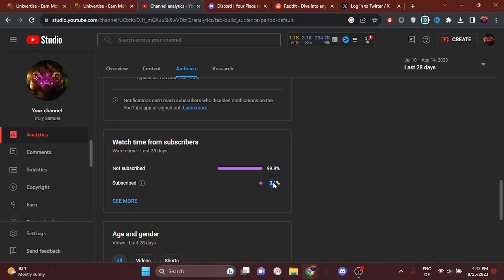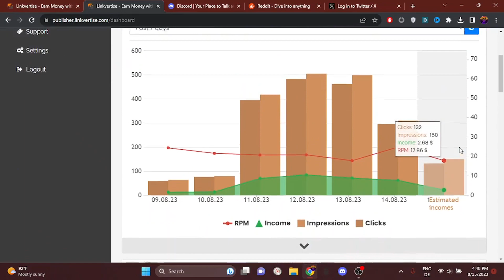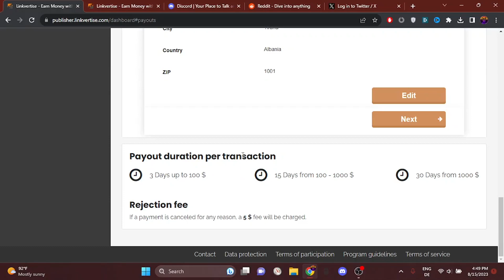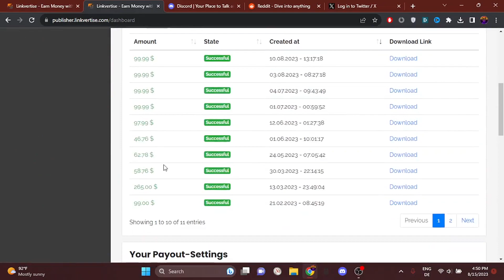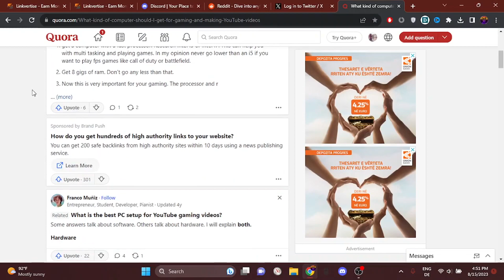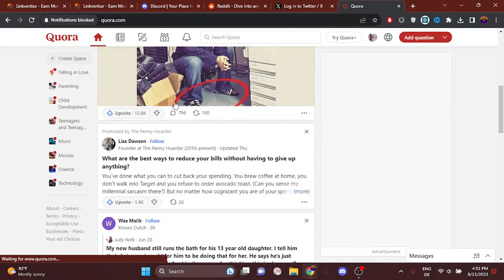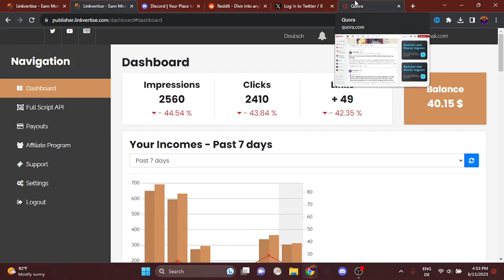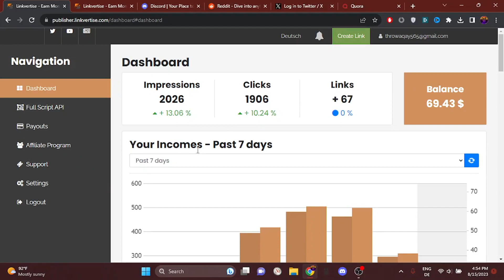HOW TO MAKE MONEY ONLINE AS A TEEN IN 2023 CREATING LINKS!!!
🔥 Ready to discover the ultimate way for teens to make money online in 2023? Look no further! 🚀 In this game-changing video, we unveil the secret to financial success through the innovative platform, Linkvertise! 💰💡

🌐 Are you a tech-savvy teen eager to explore the digital realm for lucrative opportunities? Get ready to harness the power of Linkvertise and monetize your online activities like never before! 💻💸

In this step-by-step guide, we dive deep into the world of Linkvertise and unveil its potential as a passive income generator for teens. 💼 Whether you're a seasoned internet enthusiast or just starting your online journey, our comprehensive tutorial ensures you're on the fast track to success.

🔗 What you'll learn:

🎯 Introduction to Linkvertise: Uncover the concept and benefits of this cutting-edge platform.
📚 The Basics: Setting up your account and understanding the essentials.
💡 Crafting Profitable Links: Learn the art of creating attention-grabbing, click-worthy links.
📈 Maximizing Earnings: Proven strategies to boost your earnings and make every click count.
🌍 Reaching a Global Audience: Leverage the worldwide web to expand your revenue potential.
📱 Tech Tips: Discover tools and tricks to streamline your Linkvertise experience.
💰 Cashout and Rewards: How to convert your efforts into tangible rewards and cold hard cash!
🤝 Join our thriving community of young earners who have cracked the code to financial independence using Linkvertise. With success stories aplenty, it's time to add your name to the list of empowered teens who are shaping their own financial destinies. 💪📈

💥 Don't let age be a barrier to your financial dreams! Whether it's saving up for that dream gadget, funding your education, or simply having extra pocket money, Linkvertise offers you a platform to turn your online activities into a revenue stream. No more relying on allowances—start earning on your terms! 🌟📲

🎉 Ready to embark on a journey of online prosperity? 🎬🔔

🚀 Let's shape a brighter financial future together with Linkvertise! See you in the video! 👋💸